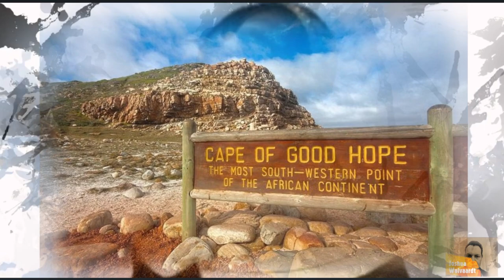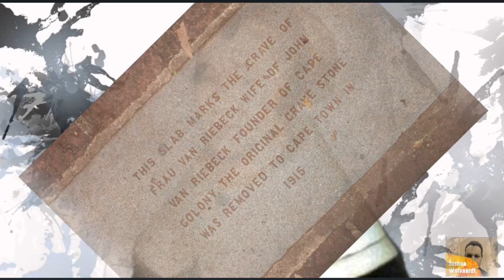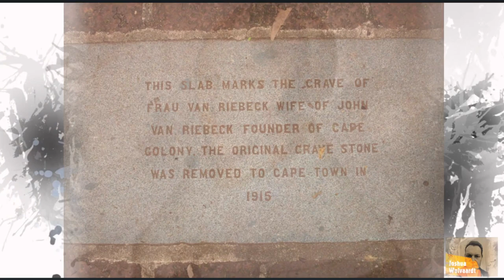Maria van Riebeeck - Behind every man is a strong woman who supports him - South African History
Maria van Riebeeck, also known as Maria de la Queillerie, which was her maiden name, was a French Huguenot born on October 28, 1629. She is best known as the first wife of Jan van Riebeeck, the Dutch colonial administrator and first commander of the Cape Colony. Maria played a significant role in the early establishment of the settlement at the Cape of Good Hope. She arrived with her husband in 1652 and, despite facing numerous challenges, contributed to the development of the colony. Sadly, Maria passed away on November 2, 1664, leaving behind a lasting legacy in the history of the Cape Colony.

Membership is live so feel feel to support the creation of new content by signing up as a History Great.

Camera Video by Nino Souza Nino from Pixabay